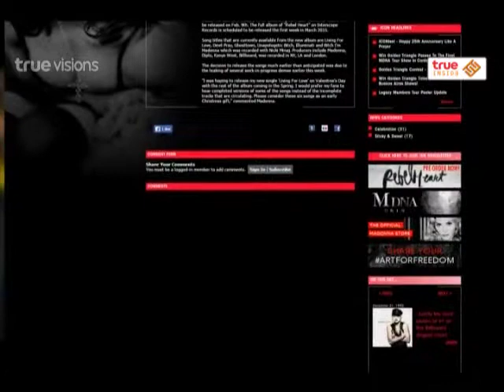Room Service News | 22-12-2557 Madonna ปล่อยเพลงใหม่